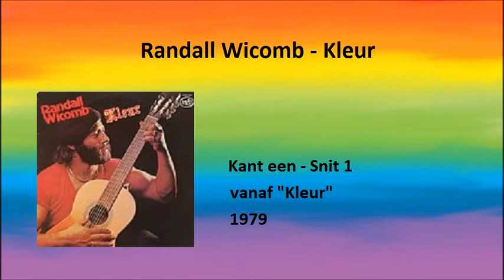Randall Wicomb - Kleur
Randall Wicomb met "Kleur"